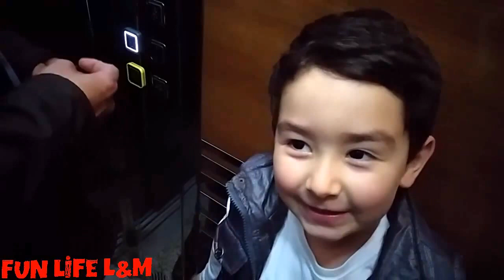İFTAR DAVETİNE GİDERKEN BİZ VLOG EĞLENCELİ VİDEO